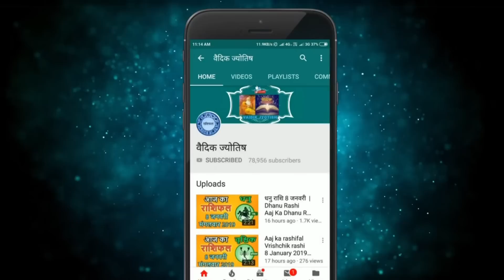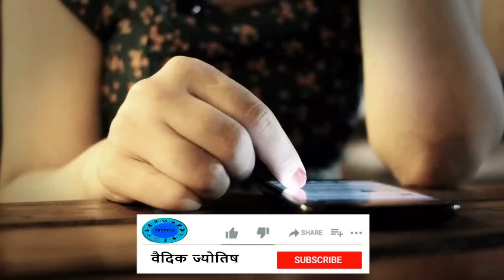Kark Rashi 4 June 2023 | कर्क राशि 4 जून रविवार | Aaj Ka Kark Rashifal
@वैदिक ज्योतिष
Kark rashi 4June 2023
4 June Kark rashi
Kark rashiJune 2023
Dainik Rashifal,Horoscope,Astrology
Aaj Ka Panchang
Panchang 4June 2023
4 जून  कर्क राशि
आज का राशिफल  कर्क राशि
 कर्क राशिफल